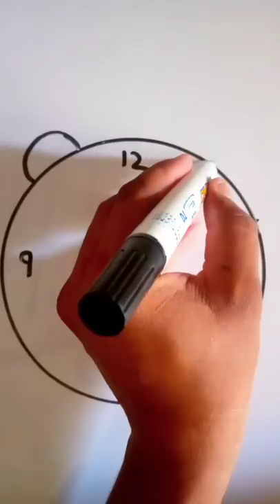video | easy sketch for clock 🕘 | time 2 Draw